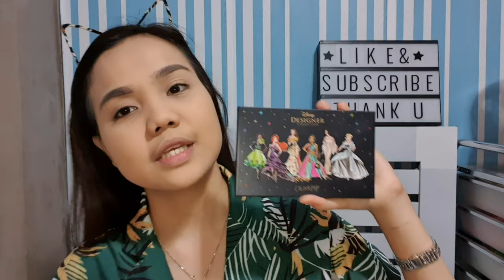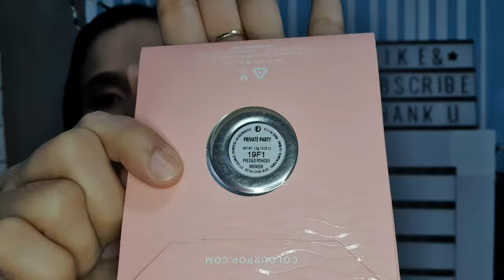BEST OF COLOURPOP | KATHLEEN LIGHTS FAVORITES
Halloo!! This is a simple makeup look using kathleen lights colourpop favorites.

Colourpop No filter concealer shade light 18
Colourpop Its a princess thing palette
Colourpop Creme Gel liner shade bing
Colourpop Pressed powder cheek private party bronzer
Colourpop Pressed powder cheek my sun and stars blush
Colourpop Ultra blotted lip shade zuma

watch the vid in hd..

I am not a makeup pro pero I consider myself as a makeup enthusiast.~😍😍😍